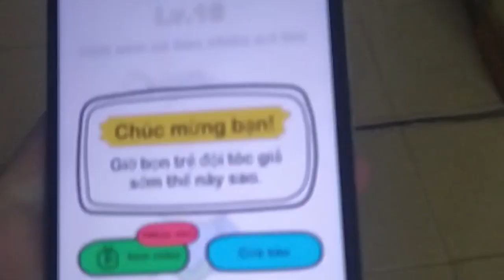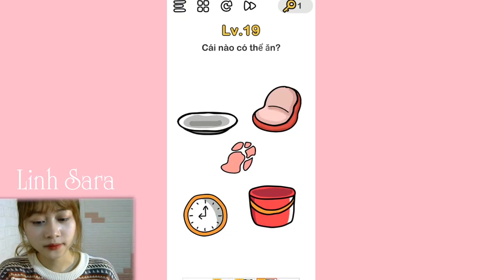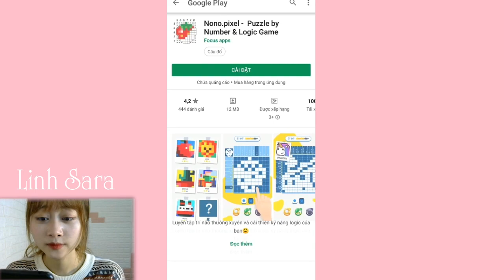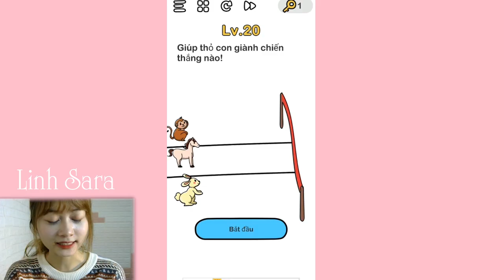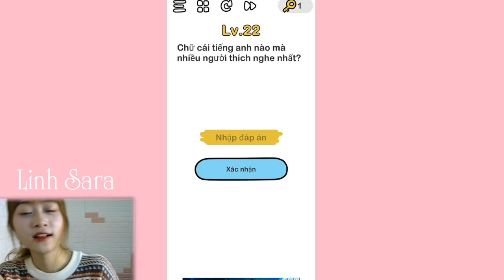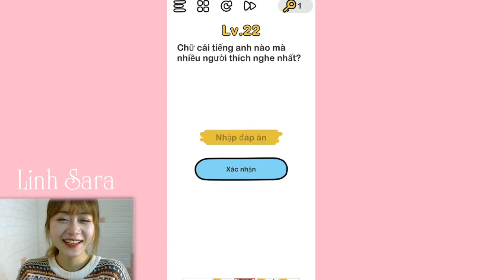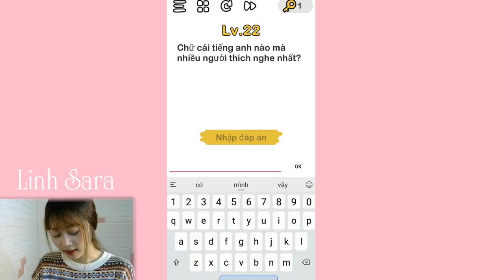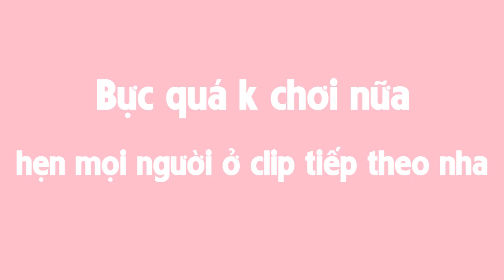Chỉ Thiên Tài Mới Chơi Được Game Này - Xoắn Não Với Game Siêu Hack Não Brain Out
Brave - trình duyệt giúp bạn lướt web, chơi game, xem phim thoải mái, không lo giật, lag ĐẶC BIỆT CHẶN QUẢNG CÁO cực xịn, quan trọng nhất là còn KIẾM ĐƯỢC TIỀN.